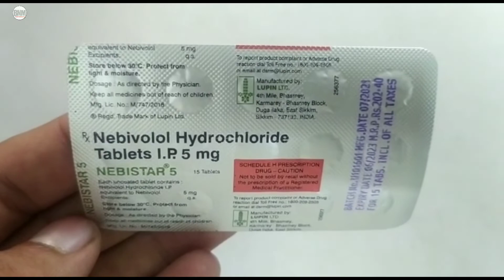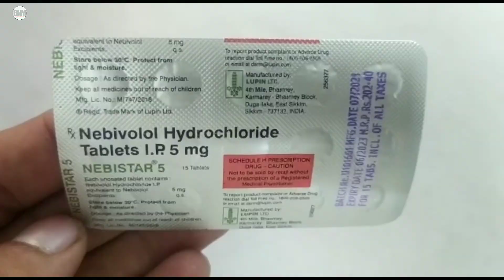Nebistar 5 MG Tablet Uses in hindi, Dosage, Side Effects, Composition हार्ट से रिलेटेड समस्या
Nebistar #5 MG Tablet Uses, Dosage, Side Effects, Composition in hindi

kindly note